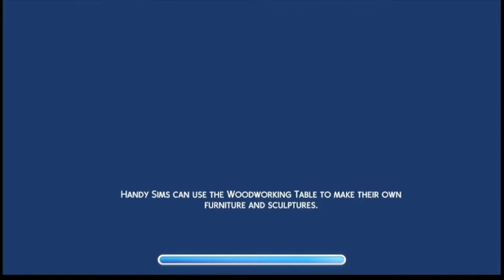Meet The Walters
I hope you guys enjoy this intro to the Walters series :) This is a family I have been playing with and working on for a lonngggg time now and. Ifeel like they still have a ton of storyline left in them! I am loving the idea of making Lyla a super sim? So we shall see! I think it would be fun!

Sorry for the audio, I'm new to streaming/filming games and my setup is still a little wonky. The next two videos in this series might be similar but I'm working at it all :)

Let me know how you feel about this family! Really looking forward to sharing them with you guys :)